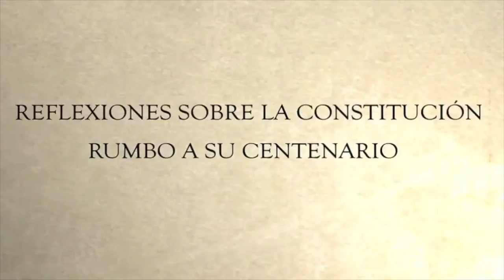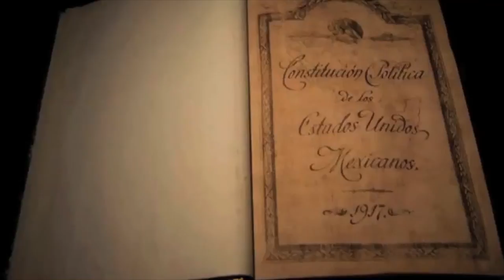LuisdelaBarredasolorzano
La Constitución Politica de los Estados Unidos Mexicanos rumbo a su Centenario.

Dr. Luis de la Barreda Solórzano.
Programa Universitario de Derechos Humanos UNAM.

Visita el Portal oficial del Centenario de la Constitución